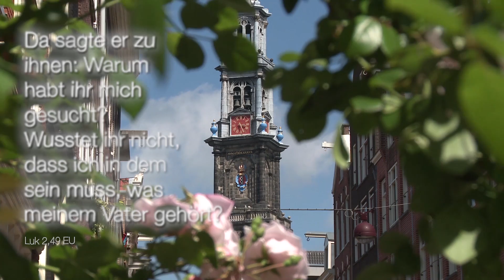Bibelwort Lukas 2,49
Biblwort aus Lukas 2,49:
"Da sagte er zu ihnen: Warum habt ihr mich gesucht? Wusstet ihr nicht, dass ich in dem sein muss, was meinem Vater gehört?"